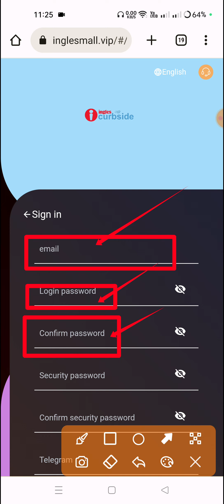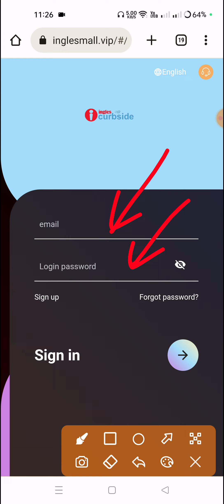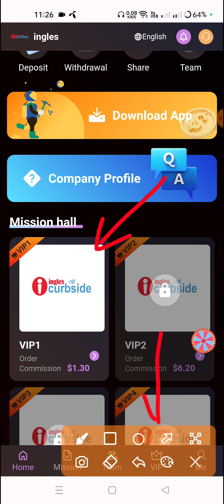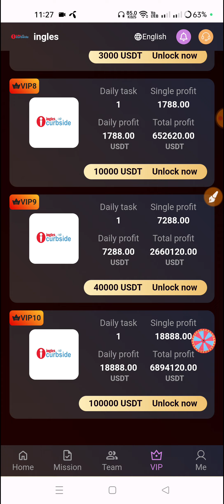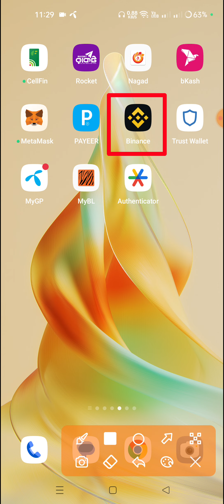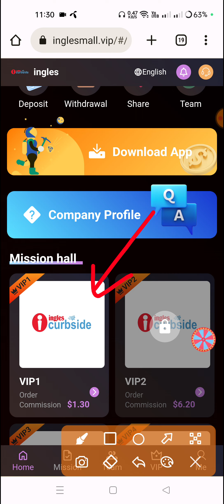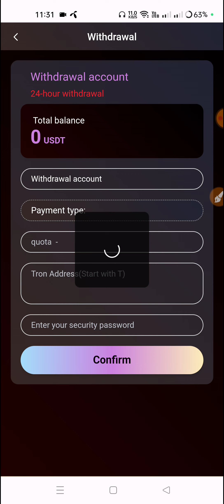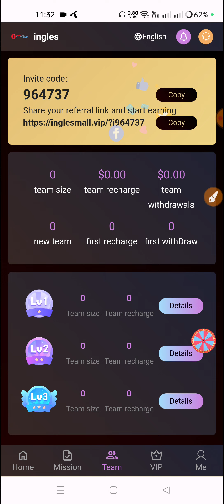New Usdt Earning Site inglesmall | online income site 2023 | Daily 5 usdt income | trx mining site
ingles Mall | Register gift: 12 USDT | Today's new best long-term profit platform |  time

Don't miss it Registration bonus: 12USDT, minimum deposit: 8 USDT Minimum withdrawal: 1 USDT Mission reset: 00:00 New York time, USA Daily withdrawal: 1
VIP1 quota: investment principal 8 USDT, daily income: 1.3 USDT.
VIP2 quota: investment principal 38 USDT, daily income: 6.2 USDT.
VIP3 quota: investment principal 88 USDT, daily income: 14.5 USDT.
VIP4 quota: investment principal 288 USDT, daily income: 48 USDT.
VIP5 quota: investment principal 688 USDT, daily income: 118 USDT.
VIP6 quota: investment principal 1,488 USDT, daily income: 258 USDT.
VIP7 quota: investment principal 2,988 USDT, daily income: 528 USDT.
VIP8 quota: investment principal 9,988 USDT, daily income: 1,788 USDT.
VIP9 quota: investment principal 39,988 USDT, daily income: 7,288 USDT.
VIP10 quota: investment principal 99,988 USDT, daily income: 18,888 USDT. Team Commission: A B C Discount 8% 3% 1% A-level members 8%, the other party recharges 1000 USDT, you get 80 USDT B-level members 3%, the other party recharges 1000 USDT, you get 30 USDT C-level member 1%, the other party recharges 1000 USDT, you get 10 USDT sweepstakes Invite members to recharge 88USDT, you can get a lottery, which can be accumulated 100% winning, the highest reward is 888.88USDT Additional rewards for team 24-hour recharge:
When your team deposits 500 USDT, you will get 20 USDT reward
When your team deposits 1000 USDT, you will get 50 USDT reward
When your team deposits 2000 USDT, you will get 100 USDT reward
When your team recharges 5000 USDT, you will get 300 USDT reward
When your team recharges 10000 USDT, you will get 800 USDT reward
When your team recharges 50,000 USDT, you will get 5,000 USDT reward
When your team recharges 100,000 USDT, you will get 12,000 USDT

reward If you meet the 24-hour team reward requirements, please contact the customer service specialist to receive the benefits, and the overdue will be invalid.
1. The bonus can be withdrawn immediately, unlimited times. You will get more commission rewards, and commission fees charged to recommended users will be directly deposited into your member account and can be withdrawn directly! 2. Tell your team that the company registration invitation link can be promoted on any social software, as follows: Facebook, Twitter, YouTube, Instagram, TikTok, KAO KAO, WhatsApp group, Telegram group, etc. Related Searches new earn money site 2023 free usdt earning sites 2023 best usdt earning sites 2023 earning apps 2023 New usdt earning sites 2023 new usdt earning sites 2023 new usdt earning sites 2 023 new usdt earning sites 2023 sinhala free usdt mining sites 2023 new usdt earning sites new earning apps earning apps 2023 new earning apps 2023 usdt mining usdt mining site earn usdt usdt mining usdt free earn usdt investment usdt mining sites 2023 free usdt free us dt earn free usdt mining site usd earning app best mining site earn usdt free free usdt instant withdraw invest and earn investment site legit investment sites 2023 new usdt mining site 2023 stormgain mining tether mining tether usdt usd mining inglesmall.vip real or fake? inglesmall.vip platform full review uni inglesmall.vip sc am or legit? inglesmall. vip payment proof inglesmall .vip withdrawals proof inglesmall.vip how to use inglesmall.vip scam? inglesmall.vip best earning app 100$ per day app earn best grabbing app toady,Order grab kar ke paise kamaye order g rabbing app toady Usdt earning app toady, Usdt mining site Usdt mining site toady Usdt mining website 2023 Best shopping website new money making sites 2023 Free USDT Earning Website 2023 Best USDT Earning Sites in 2023 Earning Apps in 202 3 New USDT Earnings Site for 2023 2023 New Site New USDT Earning Site 2023 New USDT Earnings Site for 2023 Sinhala Free Dollar Mining Spots 2023 ree dollar mining site new earning app earning app Mobile phone making money APP #2023 side hustle wealthfreedom #2023 passive income laying money making tips make money project network make money fastest way to make money The latest way to make money online in 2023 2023make money tips 2023make money online network earning method 2023 make money at home make money app make money project make money online shopping Internet Entrepreneurship Internet Income Internet Income Network Income Online Entrepreneurship earning Project click to make money EarnFreeUSDT FreeUSD EarnFreeUSD Make money online New Earning App 2023 New Earning Website New TRX Mining website